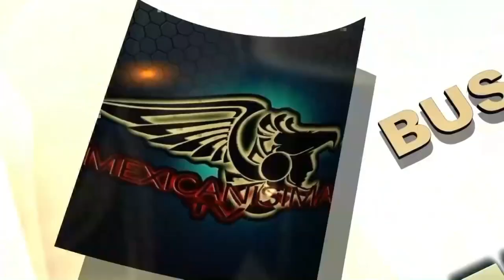Condecoración a Aura Cristina Geithner en Congreso de la República de Colombia 2022.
Tema musical: Himno Nacional de Colombia D.A.R.